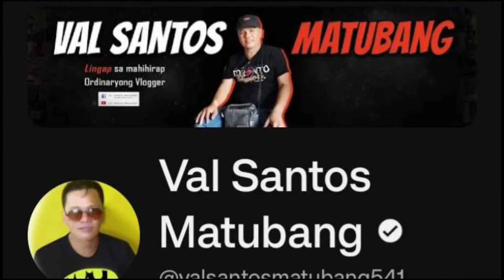HALA! CONFIRM EDU KINILIG SA PAGNGITI NI WIFEY NIYA! VEANCY SOBRANG SWEET AT MAALALAHANIN KAY EDU!